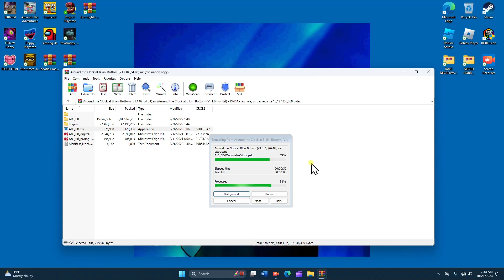Larry's Gym Without The StarFishman Filter (Around The Clock At The Bikini Bottom) #12